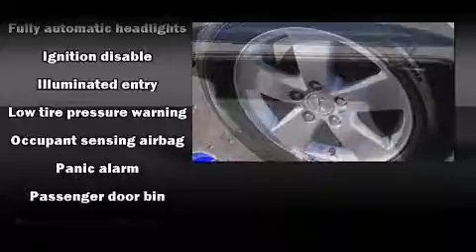2008 Pontiac Grand Prix near Holly, Michigan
This vehicle is a 2008 Grand Prix with about 112K miles and is being powered by a 3. This 2008 Grand Prix is located near Holly, Michigan.  8L V-6 cyl engine.  Some of the key features include: am/fm radio, front bucket seats and remote keyless entry.  The liquid silver metallic exterior combined with the ebony cloth interior looks great together.  This Sedan is being sold as-is without a warranty.  Some more key features on this Grand Prix include: speed control, power locks, cd player and spoiler.  This 2008 Grand Prix is a one owner Sedan as reported by an AutoCheck Report.  An AutoCheck Report is available upon request.
    Hank Graff Chevrolet Davison
    Address:
    800 N. State St.